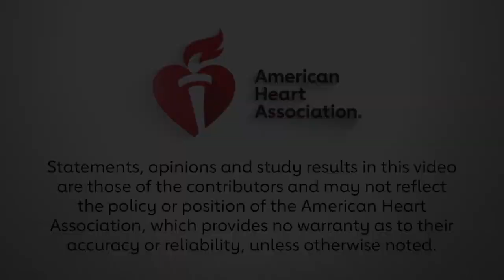COVID-19 and Venous Thromboembolism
Mina Chung, MD interviews Sanjum Sethi, MD, MPH about his BCVS 2020 invited lecture on "COVID-19 and Venous Thromboembolism," which presents some of the lessons he learned from treating COVID-19 patients during the pandemic surge in New York.